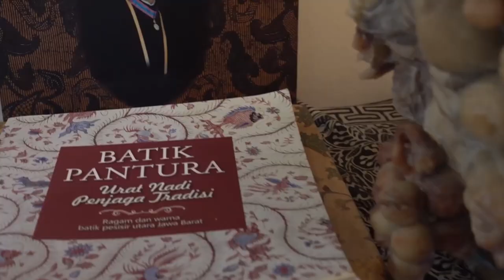Momen kekeluargaan Menhan RI Prabowo Subianto saat mengunjungi Laksamana TNI (Purn) Widodo AS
Momen kekeluargaan Menteri Pertahanan RI Prabowo Subianto @prabowo saat mengunjungi Laksamana TNI (Purn) Widodo Adi Sutjipto dalam rangka Idulfitri 1444 H, Selasa (25/4).

Silaturahmi Menhan Prabowo, diterima hangat Laksamana TNI (Purn) Widodo Adi Sutjipto layaknya sebuah keluarga.